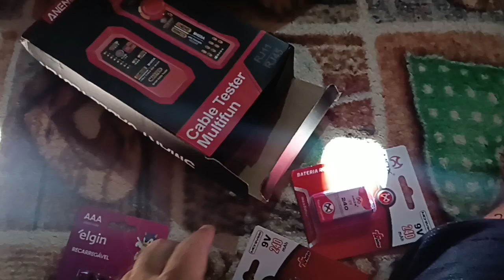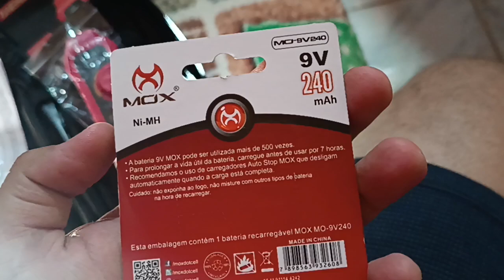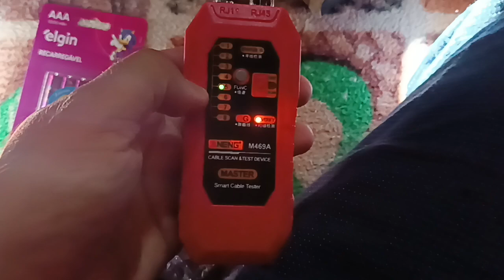Umboxing testador e localizador de cabos Aneng